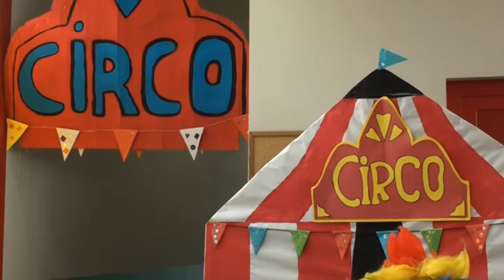La escuela infantil se transforma en un circo por Carnaval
Los primeros disfraces de Tarazona se han visto en la escuela infantil municipal, transformada para la ocasión en un circo repleto de payasos. A partir de unas bolsas de basura, las familias han elaborado un colorido y divertido vestuario, aunque los más pequeños no estaban demasiado convencidos.